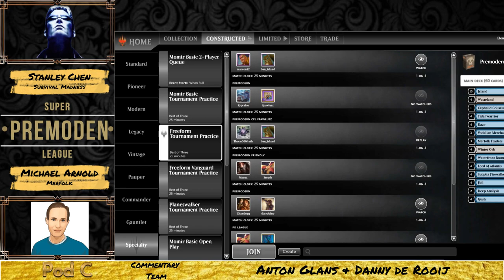Premodern Super League: POD C - Michael Arnold (Merfolk) vs Stanley Chen (Survival Madness)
Matches from the Premodern Super League, an amazing invite event of 16 players playing in 4 pods of 4, round robin. Players with a 2-X record advance to the elimination rounds.

To follow all the action follow on Twitch